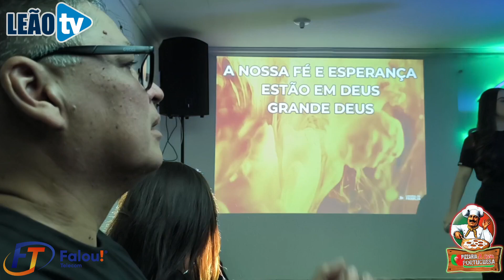GOIATUBA GO.REALIZADO NESTE ULTIMO SABADO (06) NA SEDE CATEDRAL DA FAMILIA GOIATUBA.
GOIATUBA GO.

REALIZADO NESTE ULTIMO SABADO (06)  NA SEDE CATEDRAL DA FAMILIA GOIATUBA O  PRIMEIRO LOUVORZÃO, ESTIVERAM PRESENTES VARIOS FIEIS.

APOIO; PATRICIA E SONIA (CATEDRAL DA FAMILIA GOIATUBA GO)